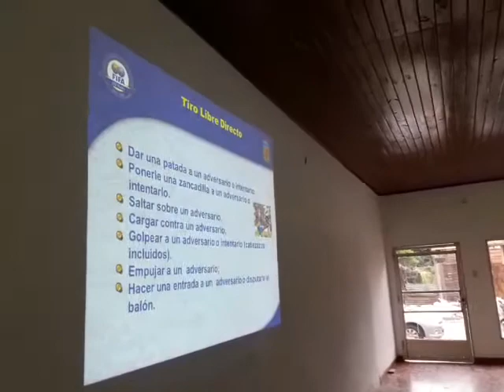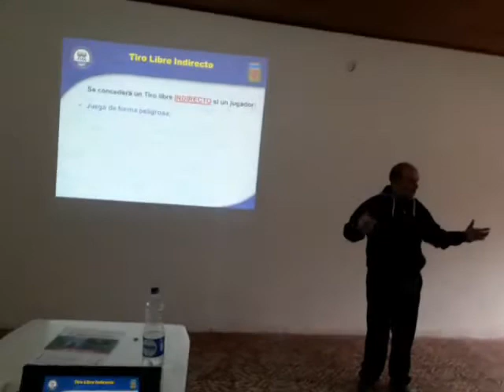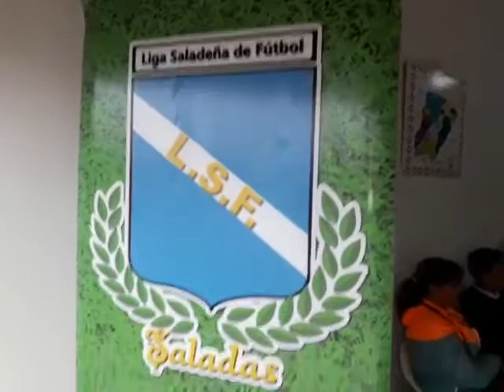I Módulo de Capacitación, Actualización y Perfeccionamiento para Árbitros de Fútbol y Aspirantes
LIGA SALADEÑA DE FÚTBOL - A cargo del Instructor Nacional de Árbitros, Ernesto Estanislado Meza árbitros que trabajan en los torneos oficiales y jóvenes aspirantes se capacitan.